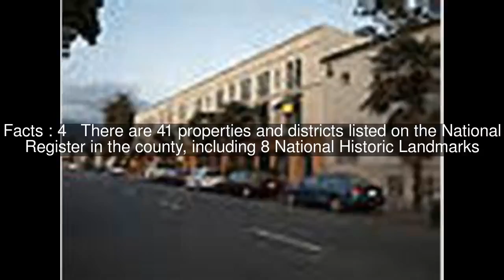National Register of Historic Places listings in Santa Barbara County, California Top #5 Facts